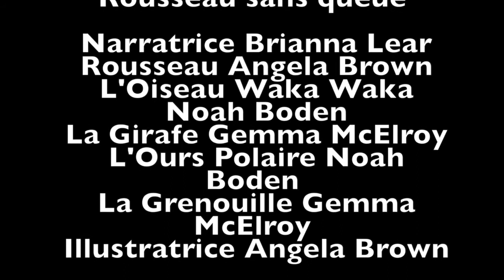Rousseau Sans Queue 2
This video is about Rousseau Sans Queue 2